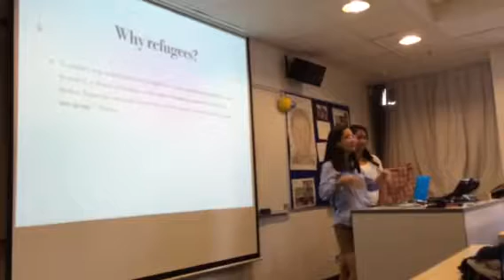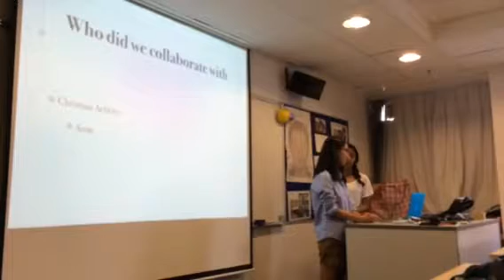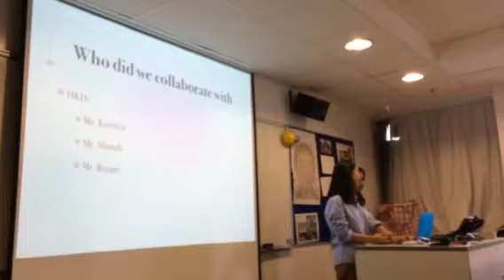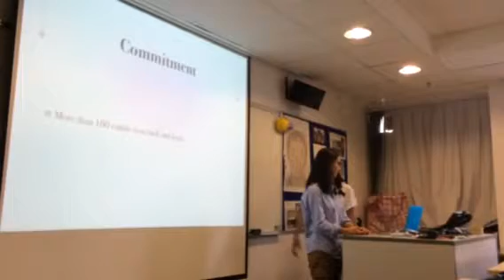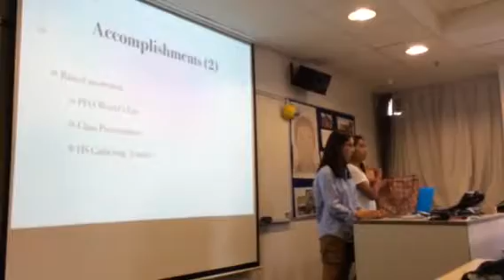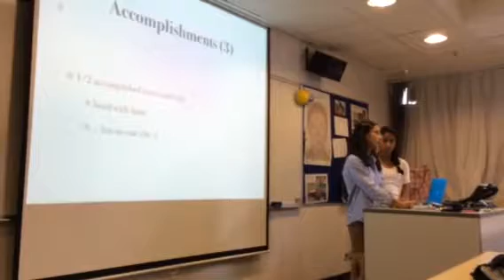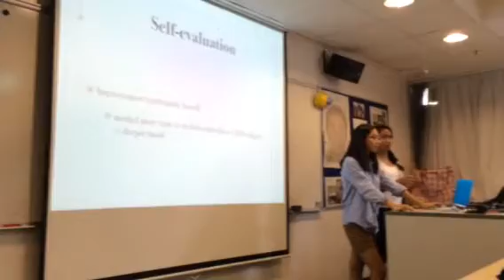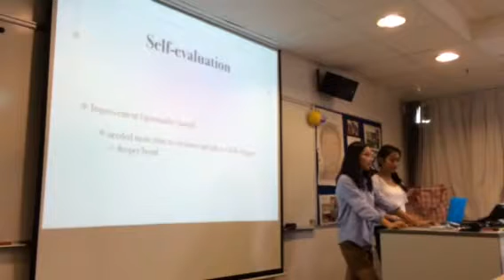Hong Kong Refugees - Myka and Helena